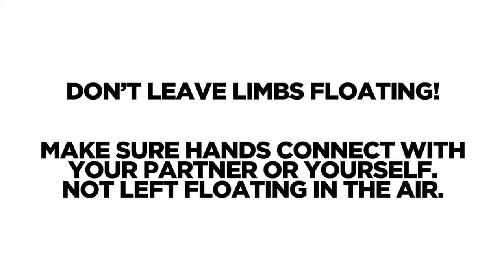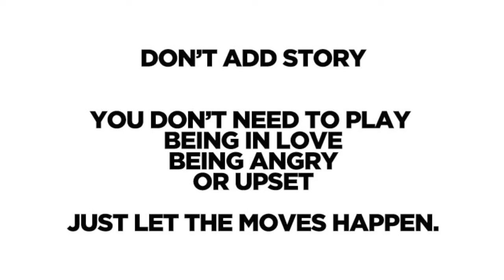Chair Duets Step-by-Step Instructions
Watch this film and follow the step-by-step instructions to find out how you can take part in Frantic Assembly's Chair Duets Challenge.

ChairDuets Challenge: Frantic's new digital creative challenge for anyone in the world to take part in.

Chair Duets is a simple accessible devising task that allows for endless creativity. All you need is a couple of chairs, or a bench, a few simple rules, and your imagination!